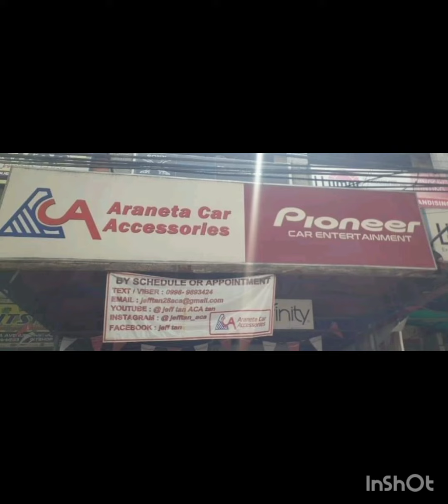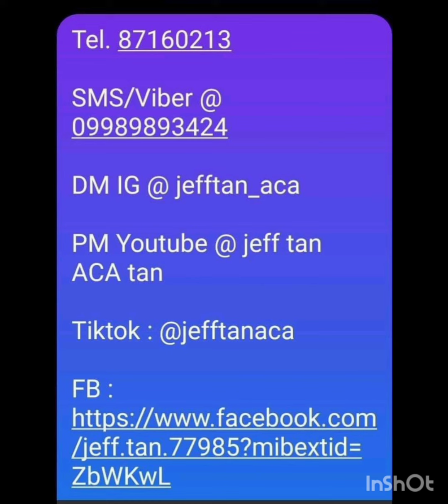Toyota Fortuner Speaker & horn upgrade / Infinity / Vibrofiltr / Bosch / ACA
Toyota Fortuner
- Infinity Reference seps
- Infinity Reference coax
- Vibrofiltr damping
- Toyota speaker spacers
- Foamrings
- Bosch Europa
- MXR relay harness
Infinity Car Audio Installers Phil.